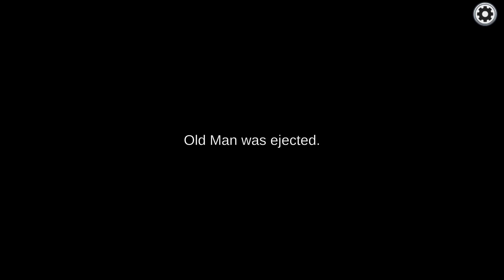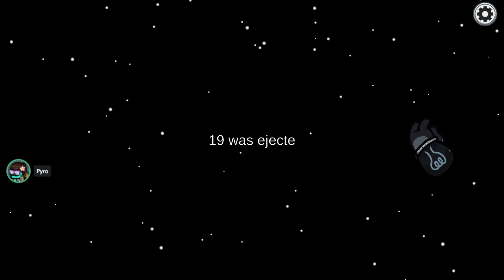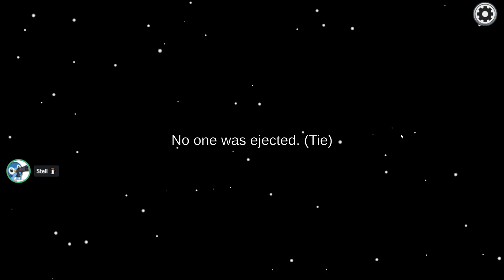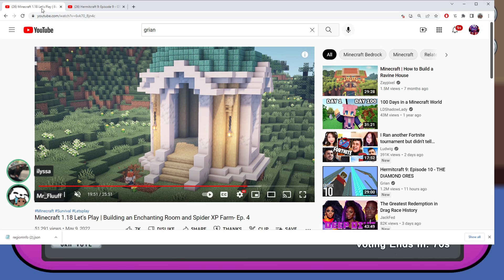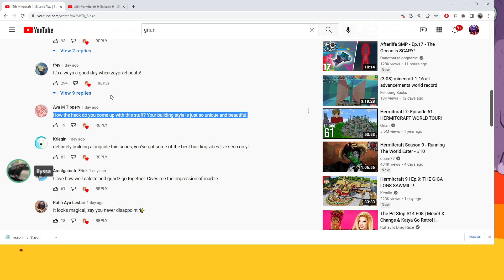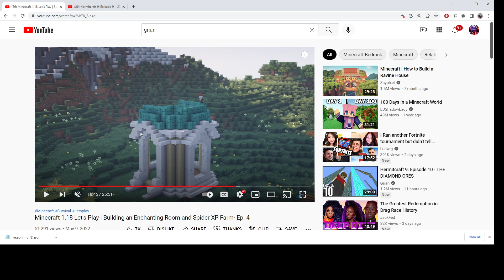WILL THIS CREWMATE STREAK EVER END? - Modded Among Us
🔥Expand me🔥

Timestamps:

C - Crewmate, I - Impostor, N - Neutral

Polus:
00:00:00 Nice Guesser (C)
00:16:50 Sheriff (C)
00:36:25 Seer (C)

MIRA HQ:
00:50:50 Engineer (C)
01:06:50 Arsonist (N)

Skeld:
01:21:30 Medium (C)
01:33:15 Nice Guesser (C)
01:48:10 Mayor (C)

Polus:
01:58:20 Mayor (C)
02:08:25 Sheriff (C)
02:22:35 Engineer (C)
02:32:30 Bounty Hunter (I) with Evil Guesser Pyro
02:41:05 Security Guard (C)

Featuring: Stell, Pyro, Old Man, Ilyssa, FluffwU, Wyz, Cowpie, Devcee, Mix, Pinkee, 19

VOD date: May 11